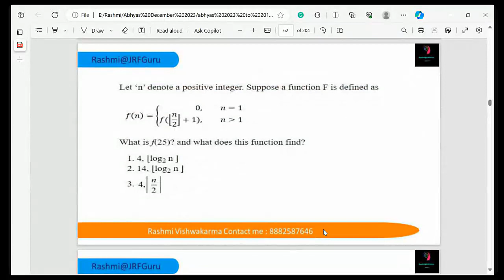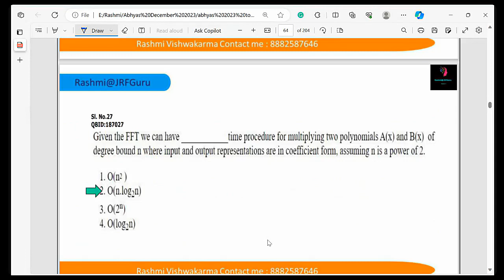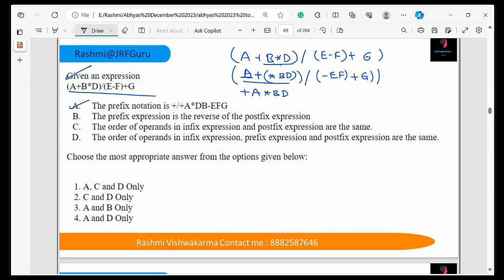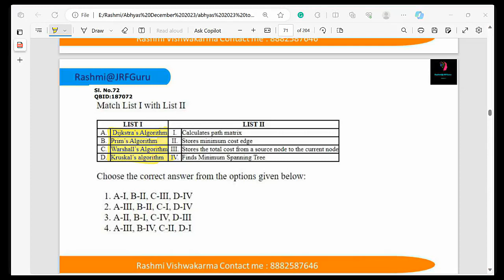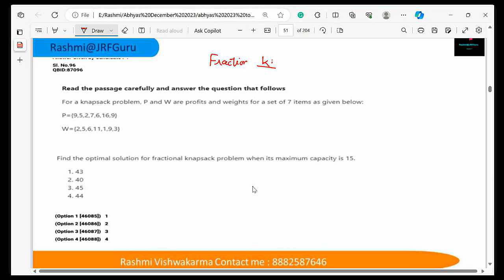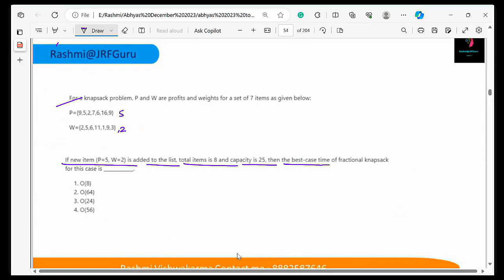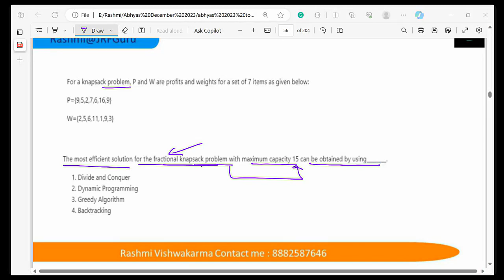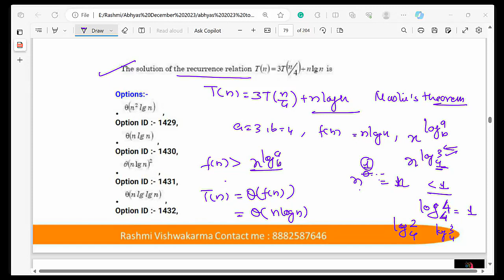UGC NET Computer Science | Data Structure | Practice PYQs 2023 - 2017| Part 2| Rashmi Vishwakarma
📥 Download Rashmi@JRFGuru App now

Previous Year Paper June 2023 -  June 2017
DBMS MCQs for NET
DBMS PYQs for NE
➤ Course Link:
👉 Rank Booster Mock Test Series December 2023:

 ➤ Key Features - Why We?
🌟 Best Classes in Computer Science in EdTech Industry.
 🌟 10+ Years Experience in Teaching. (Worked with Unacademy for 4 Years)
 🌟 10K+ students get benefitted.
🌟 Daily Free PDFs
 🌟 Doubt Forum.

NTA UGC NET Computer Science & Applications Live Class
UGC-NET Computer Science Imp Topics | Software Eng. Most Asked question | JRF2022 In CSE |
UGC NET GYAN Computer Science
NTA UGC NET Computer Science CSE
GYANADDA
 UGCNET/ WBSET/GSET/MHSET/TNSET/ Kerala SET
Knowledge GATE
GATE Smashers
Unacademy Live UGC NET
Best UGC NET Live Coaching
SuperCoaching UGC NET by Testbook
Unacademy UGC NET
BYJU'S Exam Prep: UGC NET JRF & All SET Exams

UGC-NET (Paper-2) | Last Min Crash Course | Computer Architecture & Organization
Computer Organization
Computer Architecture & Organisation Important Topics | Computer Science | NTA UGC NET
Introduction to Computer Organization | Day 1 | COA Complete Course for GATE - NET -JRF & other exam
Computer System Architecture | Computer Science | NTA UGC NET
Computer Organization & Architecture - 1 | CRASH COURSE | CS & IT | Sanchit Jain